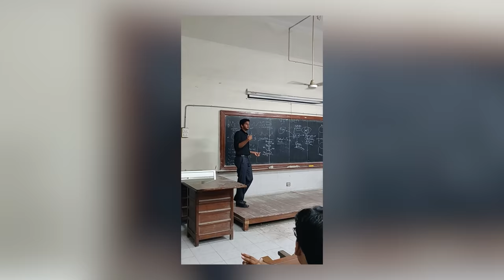Why I left AIIMS and took GMC, Nagpur - College Selection Guide After NEET | Anuj Pachhel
One of the questions I get asked most frequently is "Why I did not take AIIMS (Nagpur or otherwise) after my NEET Results were out?" so I explain that and the criteria for selection of colleges after NEET Counseling.

MacBook Pro M1 💻
Filming:- 🎥
DJI OSMO Pocket
Logitech C270 HD Webcam
Rode VideoMicro 🎙
Fifine K669B
OCTOVA PRO Quadlux Mark II 💡
Syska 12-Watt B-22
DIGITEK® DTR 550 LW
Gorilla Tripod 🔺
REO Slim Desktop 🖥
Lenovo G50-80
Zebronics ZEB-A22FHD

Motivation To Study 💪 by Anujpachhel
Prime Music :
Amazon Music: SY
Amazon Music: Motivating